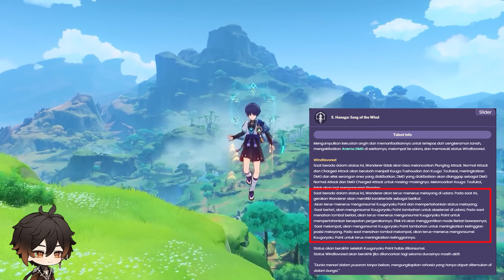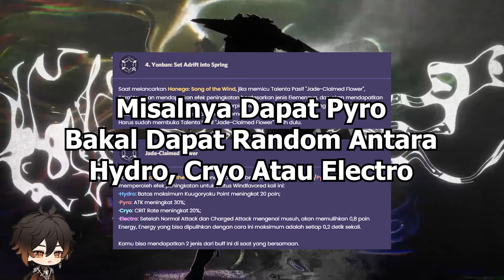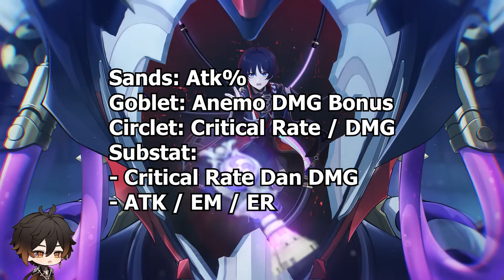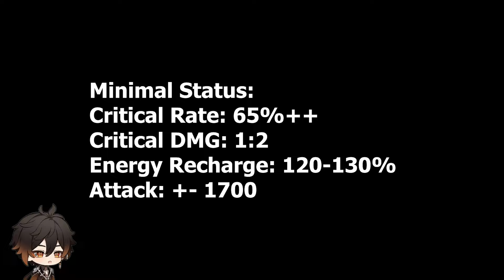BAHAS BUILD WANDERER DI PHASE 2 VERSION 4.6! - Genshin Impact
Top Up Terpercaya Dan Tercepat [Kode: ELIMCHIDITUSI]

Time:
0:00 Opening
0:19 Ascend Wanderer
0:34 Elemental Skill Wanderer
1:18 Elemental Burst Wanderer
1:32 Pasif Pertama Wanderer
1:47 Pasif Kedua Wanderer
2:17 Penjelasan Konstelasi Wanderer
3:33 Konstelasi Wanderer Mana Yang Bagus?
3:55 Rekomendasi Senjata Wanderer
4:26 Rekomendasi Artefak Wanderer
4:54 Talent Priority Wanderer
5:01 Minimum Status Buat Wanderer
5:25 Material Wanderer
5:30 Rekomendasi Team Comp Wanderer
6:08 Pendapat Gua Soal Wanderer
7:04 Closing

BAHAS BUILD WANDERER DI VERSION 4.6! - Genshin Impact
genshin impact
genshin impact indonesia
wanderer
Arlecchino genshin impact
lyney genshin impact
zhongli genshin impact
furina genshin impact
wanderer rerun banner 4.6
wanderer banner genshin impact
gacha wanderer genshin impact
wanderer build
build wanderer
wanderer build indonesia
build wanderer genshin impact
artefak wanderer
senjata terbaik wanderer
senjata b4 terbaik wanderer
team comp wanderer
tim buat wanderer
senjata f2p untuk wanderer
team f2p buat wanderer